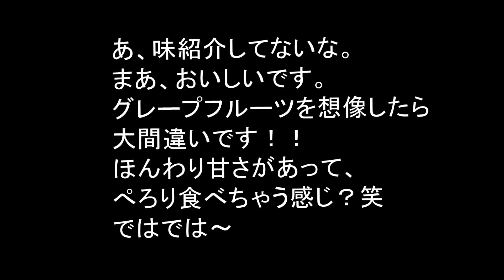柚子を殺せ！秋にしかできない台湾伝統行事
台湾では果物はナイフで切る場合、殺す！を使います。
例えば柚子を殺す(中国語で殺柚子)、スイカを殺す(殺西瓜)とか
秋では柚子の季節なので、皆で柚子を殺して、食べる♪
（ん？今の日本語はちょっと変？？笑）

ちなみに日本語のゆず（yuzu）と中国語の柚子(yozu)の発音は結構似てますよね。

少しでもチャンネルは面白いと思ったら、登録お願いします♪

ビーの紹介
台湾人で
日本が好きで
ダンスもやって
筋膜炎になって
結局やめ
Youtuberに憧れ
36で始め
登録して♪

beeyonippon
メール